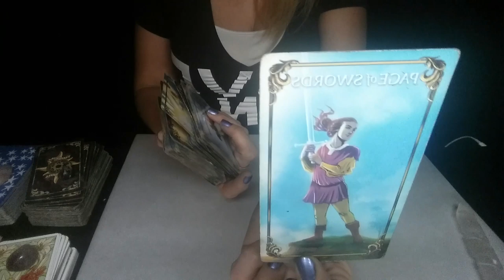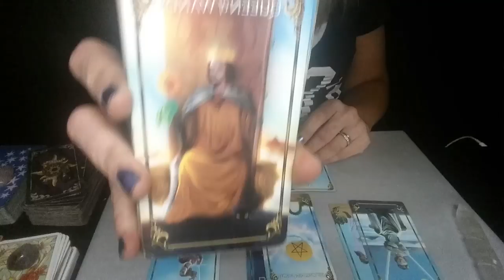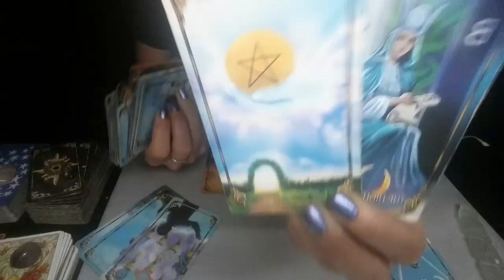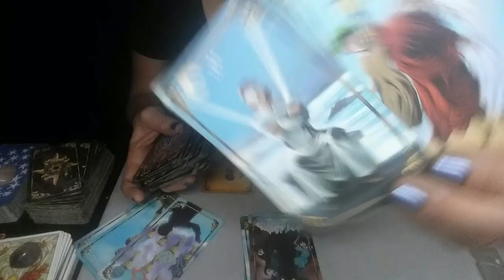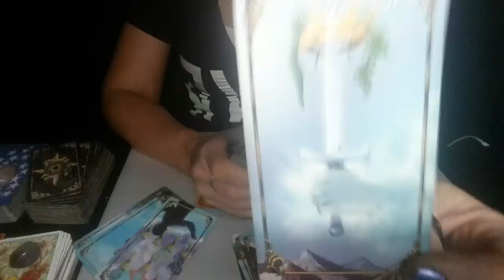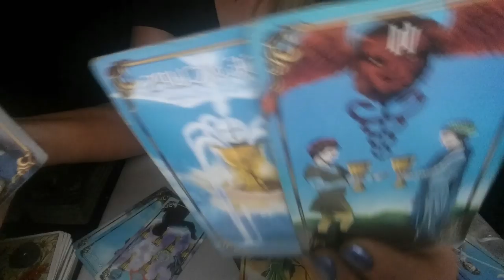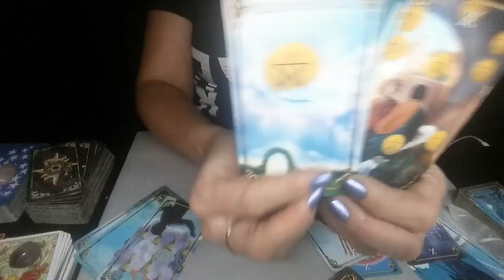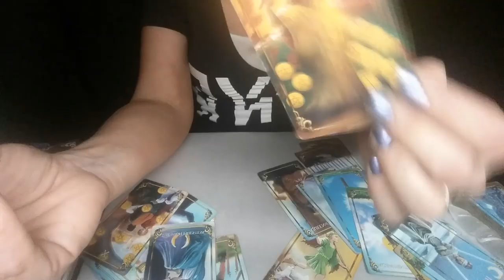VIRGO*ALL 4 TENS & ACES! AMAZING READING-NOW GO FOR IT!!*JULY 30TH